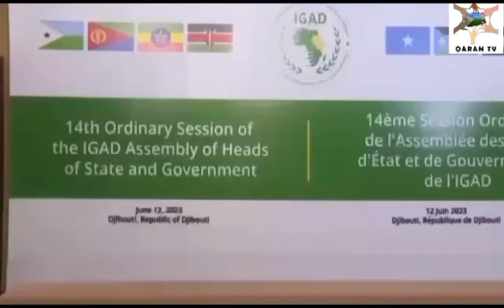IOG président de L' IGAD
A la clôture du sommet ordinaire d'hier le président de la République de Djibouti ,H E Ismail Omar Guelleh, a pris la présidence de l'organisation régionale après la fin du mandat du Soudan et a la suite d'une décision de l'assemblée des chefs d'États et des gouvernements de L'IGAD sur la base du traité IGAD récemment adopté .
Qaran TV vous félicite et vous accompagne pour la bonne cause de votre mission .